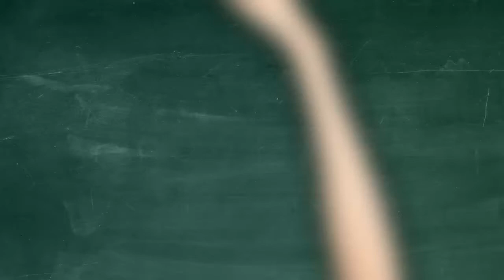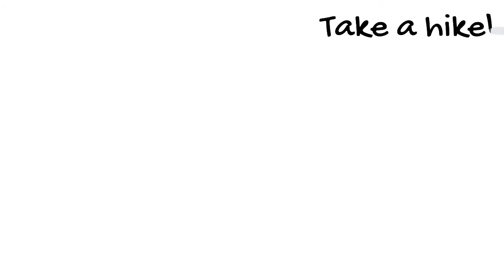Teacher Survival Hack #1 - Helping You Get Through Teaching in a Pandemic One Step at a Time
Teaching during a pandemic is stressing us all out. Time for some teacher survival hacks . . . because teacher burnout is real!

10 Ways the Gospels Can Help You Combat Teacher Burnout and Help You Rediscover Your Passion for Teaching"